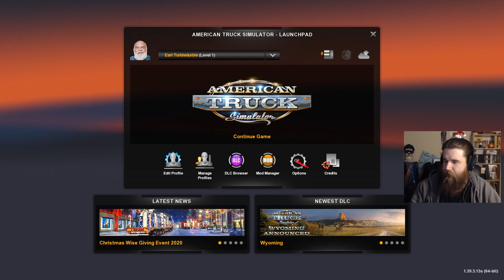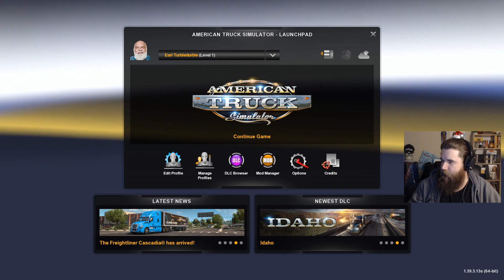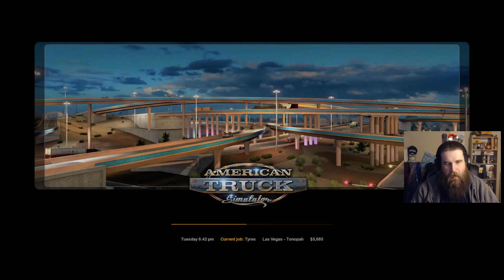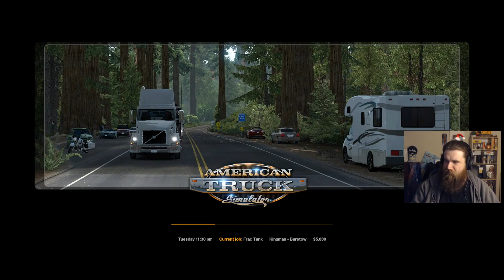American Truck Simulator - big earl digs himself out of the red - 12/23/20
yes we can, america